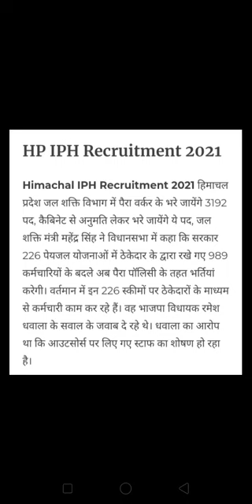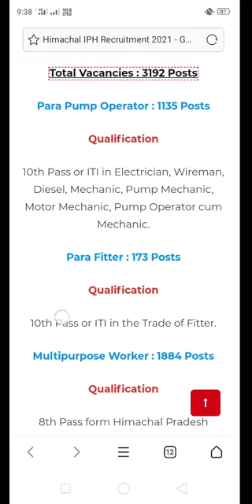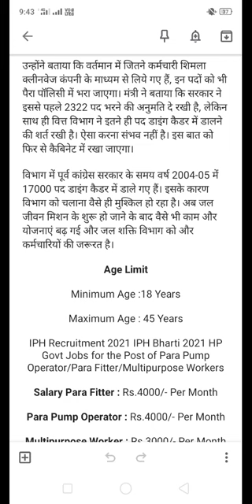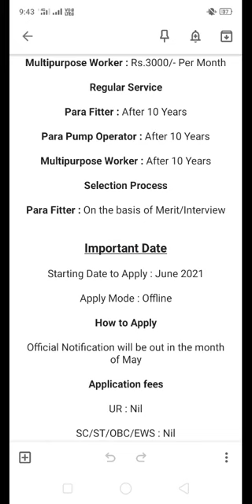Hp iph recruitment 2021 || hp iph vacancy 2021 || iph govt job hp 2021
hp iph recruitment 2021,
hp iph recruitment 2020,
hp iph vacancy 2021,
hp iph driver test,
hp iph interview,
hp iph 2021,
hp iph recruitment 2021 driver,
hp iph vacancy 2020,
hp iph driver recruitment 2021,
hp iph department notification 2020,
iph department hp recruitment 2020,
iph department hp recruitment 2021,
iph govt job hp 2020,
iph govt job hp 2021,
iph je vacancy in hp 2020,
iph outsource news hp,
iph new vacancy hp 2020,
iph new vacancy hp 2021,
hp iph post 2021,
iph driver post hp,
iph result 2020 hp

chp jobs,
gkp job,
mp job,
mp job vacancy 2021,
mp job seeker registration,
nhpc job,
hp jobs,
hp job stuck in print queue,
shop job,
shop job vacancy,
shop job khopa,
jewellery shop job interview,
shopno super shop job,
up job,
up job vacancy 2021,
up job update,
up job news,
up jobs 2021,
up job alert,
up job card online apply,
up jobs 2020,
hp government job vacancy,
hp govt job 4 you,
hp job 2020 devdharaupdates devdhara updates

Tags -